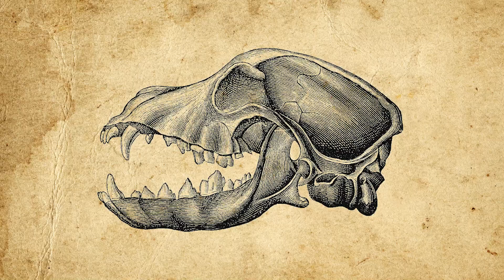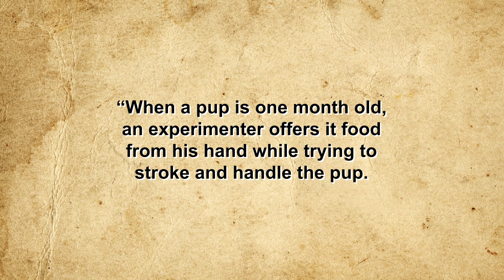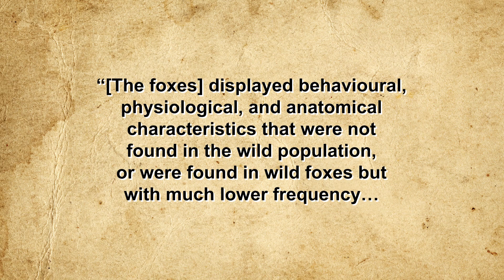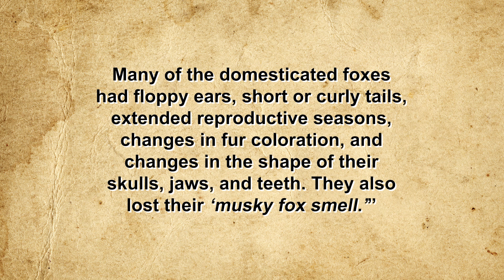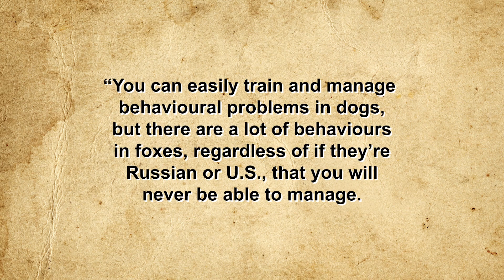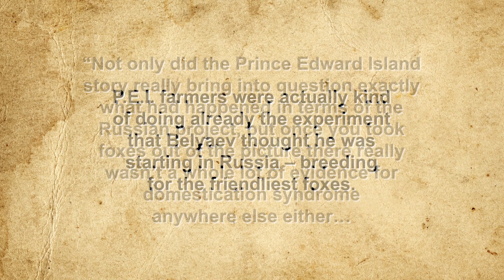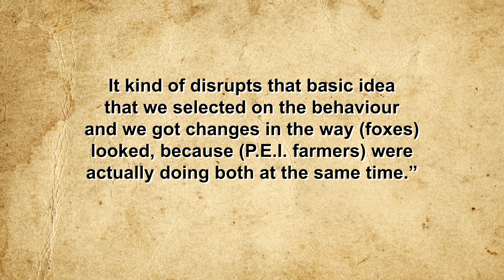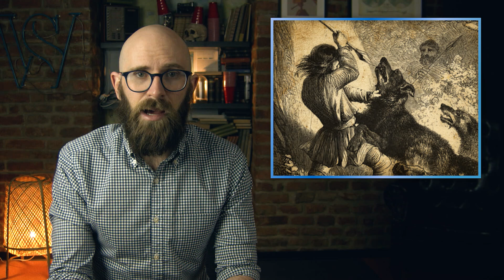Where Did Dogs Really Come From?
From Charles Darwin's seminal work, "On the Origin of the Good Boys."

Sources:

MacLean, Colin: A Discovery at a Small P.E.I. Museum is Challenging Decades-old Scientific Research About Domesticated Foxes, Saltwire, February 19, 2020,

Gorman, James, Why are these Foxes Tame? Maybe They Weren’t So Wild to Begin With, The New York Times, December 3, 2019,

Zuk, Marlene, How Do You Make a Fox Your Friend? Fast-Forward Evolution, The New York Times, May 5, 2017,

Lord, Kathryn et al, The History of Farm Foxes Undermines the Animal Domestication Syndrome, Trends in Ecology and Evolution, December 3, 2019,

Goldman, Jason, Man’s New Best Friend? A Forgotten Russian Experiment in Fox Domestication, Scientific American, September 6, 2010,

Hare, Brian, Darwin’s Dark Knight: Scientist Risked Execution for Fox Study, Live Science, July 17, 2013,

Bidau, Claudio, Domestication Through the Centuries: Darwin’s Ideas and Dmitry Belyaev’s Long-Term Experiment in Silver Foxes, Gayana Vol.73, 2009,

Wagner, Andrew, Why Domesticated Foxes are Genetically Fascinating (and Terrible Pets), PBS News Hour, March 31, 2017,

Hare, Brian, Opinion: We Didn’t Domesticate Dogs. They Domesticated Us, National Geographic, Marc 3, 2013,